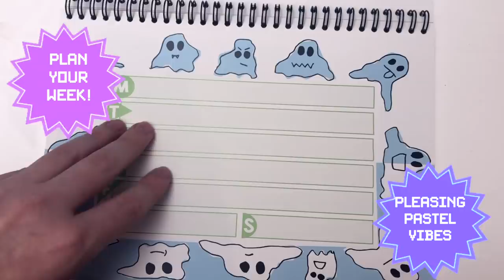My Google Search History 2!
It’s FREE, and it only takes 2 clicks to start saving at stores like Amazon, TripAdvisor, J. Crew.

I delve into my google search history and find out what I search for when I wake up in the middle of the night!

This video includes advertising for Honey which is indicated in the video!